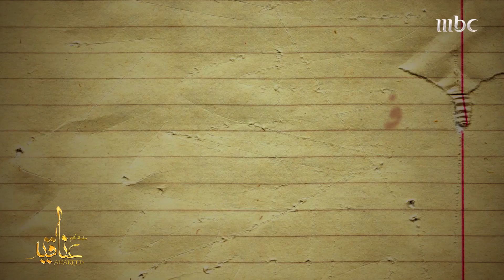حلم كبير يهدده الوزن الزائد.. هل تقف السمنة عقبة في طريق الحلم..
الفيلم السعودي عرض_سمين يجسد القصة..